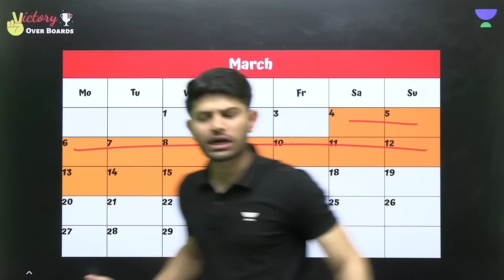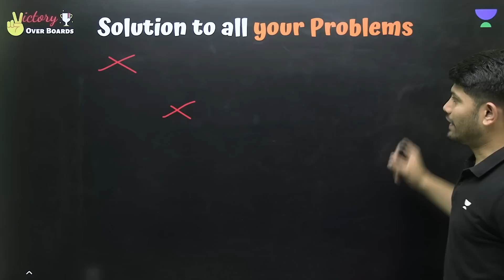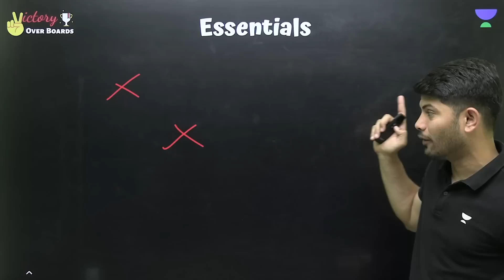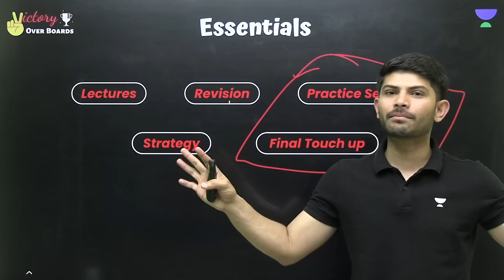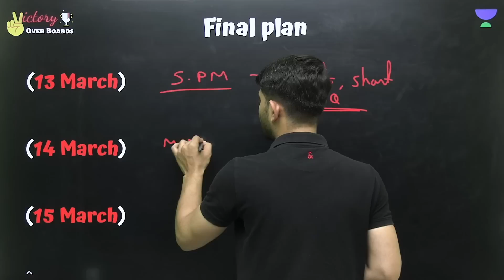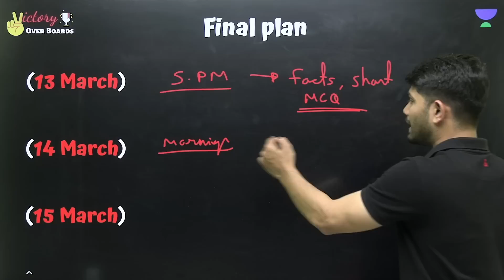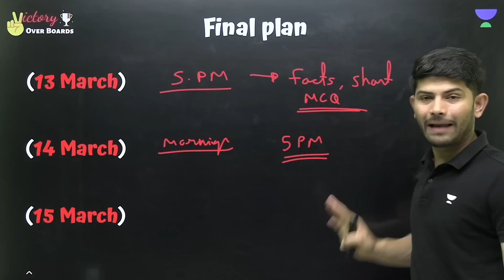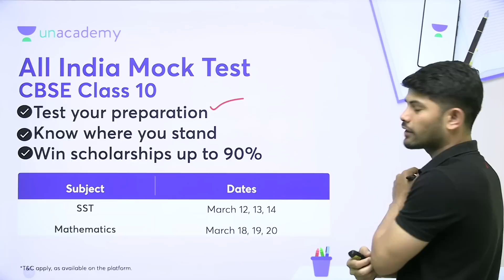How to Prepare for SST exam in 2 days? 😱 Class 10 Social Science | NO STRATEGY ❌ | Digraj sir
In this video, Educator Digraj Singh Rajput will be dicussing How to Prepare for SST exam in 2 days?

Join Digraj Singh Rajput’s community

You can enroll to Unacademy Subscription and get the following benefits:
1. Learn from your favourite teacher
2. Dedicated DOUBT sessions
3. One Subscription, Unlimited Access to Live Online Classes and Videos
4. Real-time interaction with best-in-class teachers
5. You can ask doubts in live online classes
6. Limited students in each Class
7. Download the videos & watch them offline